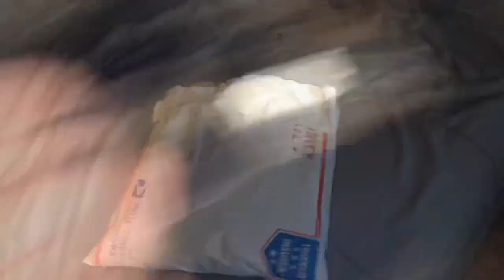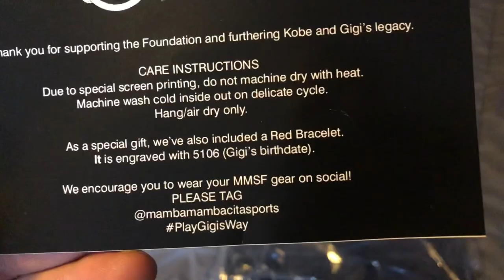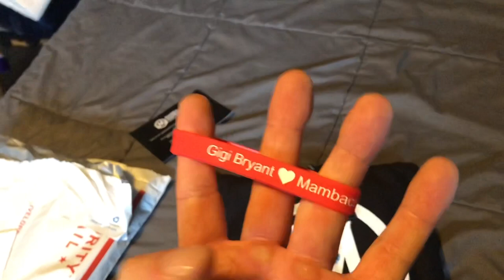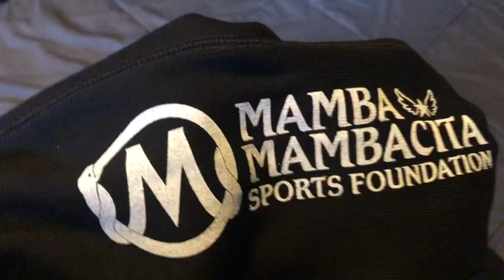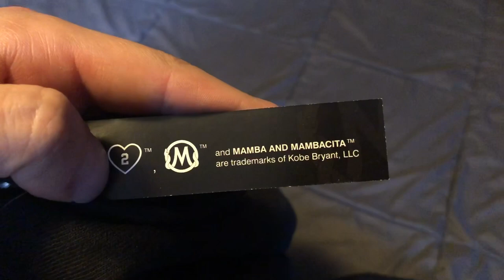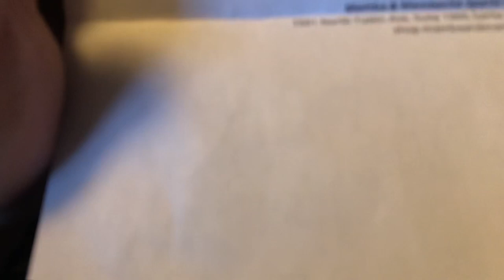Mamba & Mambacita Sports Foundation Hoodie First Look!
Hey mamba gang! Today I burning you a first look at the sold out hoodie that was released by the Mamba and Mambacita Sports Foundation about a month ago. If you are looking to buy this I suggest looking on eBay or other selling platforms. I ordered a size large and I am 5’11” 182 lbs